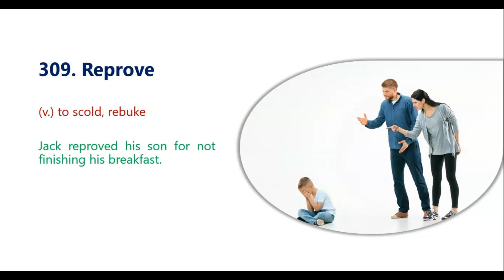309. Reprove - Visual English Vocabulary in Urdu with pictures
Reprove
to scold, rebuke